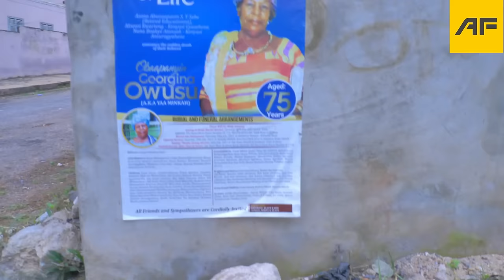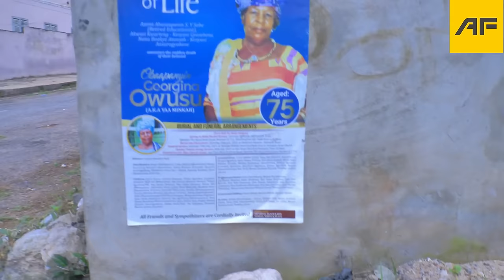😂😂ONE MAN ACABENEZER VS KYEKYEKU AND MORAL FULL MIX